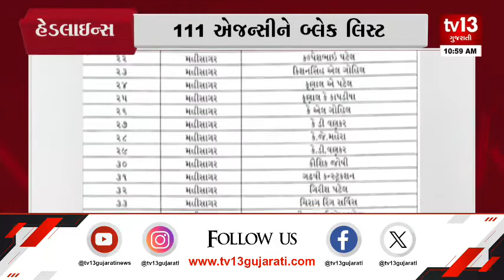Headlines | 25-01-2024 | tv13 Gujarati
જુઓ આ વીડિયો અહેવાલ - સવાર ગુજરાતનીમાં જુઓ અમારી સાથે મહત્વની હેડલાઈન.
Morning Gujarat | @11AM Headlines  | 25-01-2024 | tv13 Gujarati

ધર્મેન્દ્રસિંહ આપી શકે છે રાજીનામું
બોલ માડી અંબે , જય જય અંબે
પ્રજાસત્તાક દિવસની ઉજવણીની તૈયારી
111 એજન્સી બ્લેક લિસ્ટ
ખુશ્બુ એગ્રો  ઈન્ડસ્ટ્રીઝમાં ભીષણ આગ
PI આર. વાય. રાવલ સસ્પેન્ડ